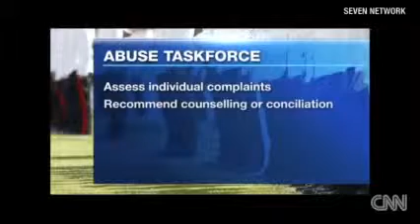FOX NEWS Australia apologizes to abuse victims